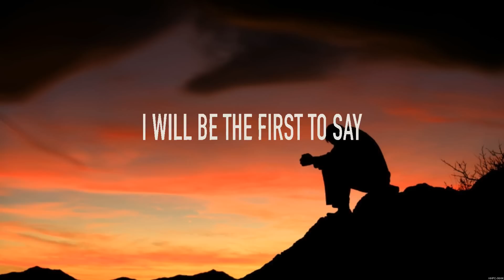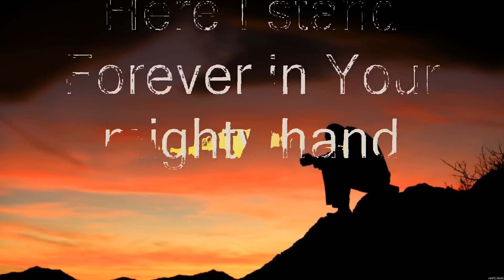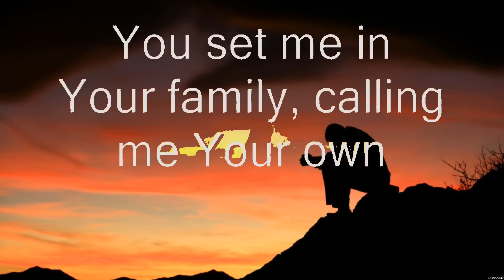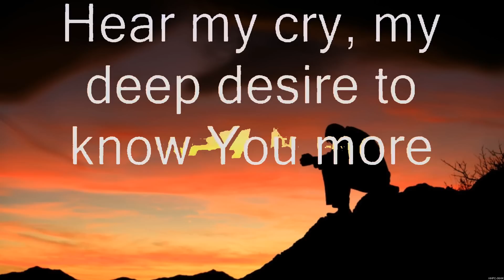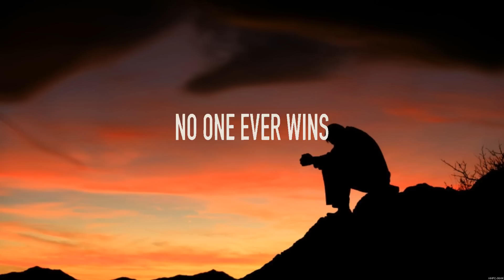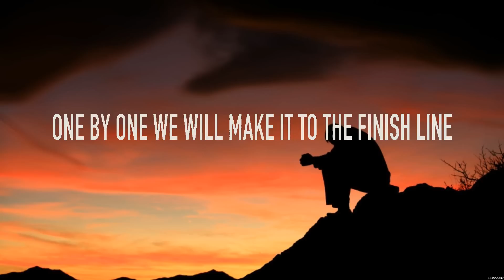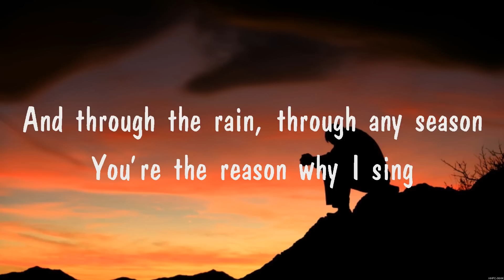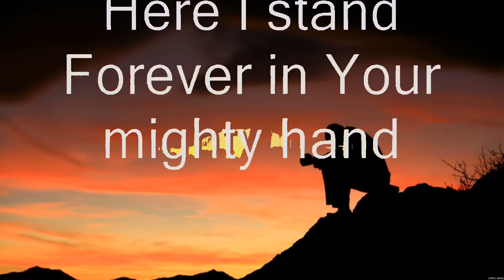for KING & COUNTRY - Ceasefire (Lyrics) Darlene Zschech, for KING & COUNTRY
1. for KING & COUNTRY - Ceasefire
2. Darlene Zschech - To You
3. for KING & COUNTRY - Ceasefire
4. Praise Your Name
5. Darlene Zschech - To You